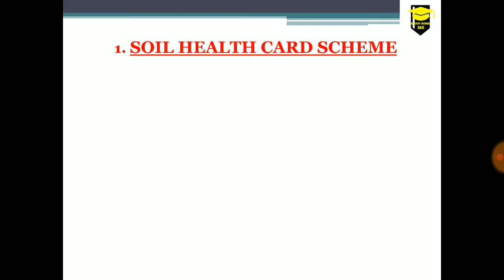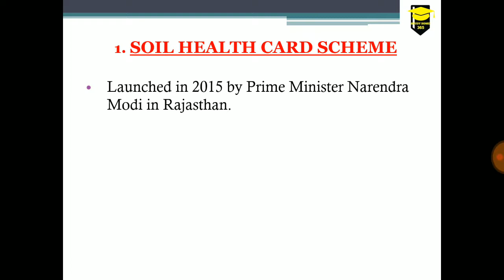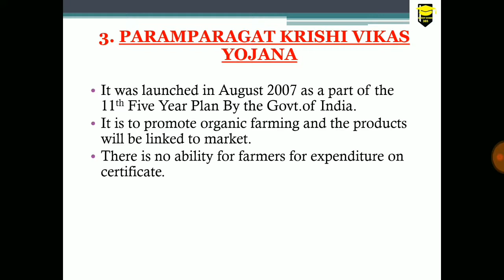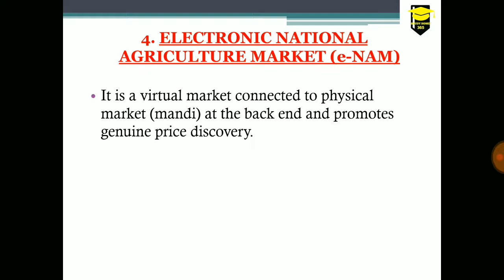Important topic for APSC 2018|| (Part 1)|| UPSC|| Government Job exams|| Assam|| Assamese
Government schemes related to the Ministry of Agriculture and Farmers Welfare, important for UPSC, APSC and other Government job related exams.